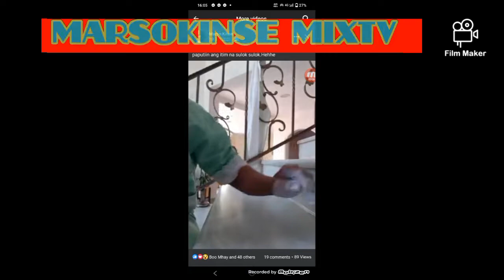retouching / Marsokinse mixtv